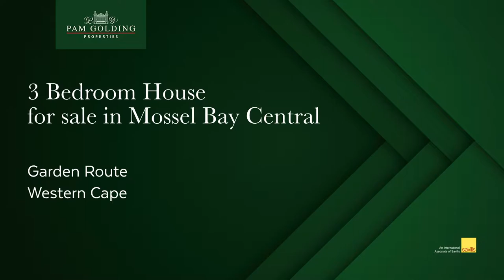3 bedroom house for sale in Mossel Bay Central | Pam Golding Properties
Sunny North facing home in a sought after area

This spacious Duet home is simply immaculate and an ideal family home.  Upon entering the feeling is warm and bright and tastefully finished with a natural palette. The home offers two generous size bedrooms and a shared bathroom on ground level and a beautiful en-suite master bedroom upstairs.  The modern open plan kitchen flows into a cozy lounge and dining area with a study nook. Sliding doors open up wide to a sunny North facing balcony and distant ocean views. Another family room boasts an indoor braai area and another South facing balcony with even more stunning sea views.

Situated in a safe, sought after area near schools, hospitals and town center, and conveniently close to the Mosselbay Golf Estate for a quick round. The property is fenced in with a wide paved driveway and a beautifully manicured garden, ideal for pets and children.   The double garage has extra room for a workbench and sliding doors opening up to a lovely courtyard.   A small one-bed en-suite flatlet around the side is perfect for extra guests.

This home has been given much TLC and needs no work.  It is warm and inviting and simply too beautiful to pass by.